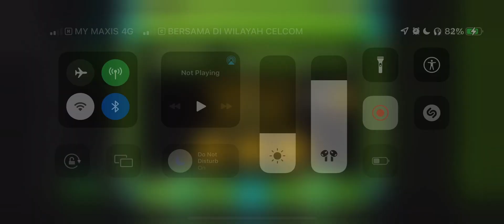Electroman Adventures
SCOTY STHAP !!!